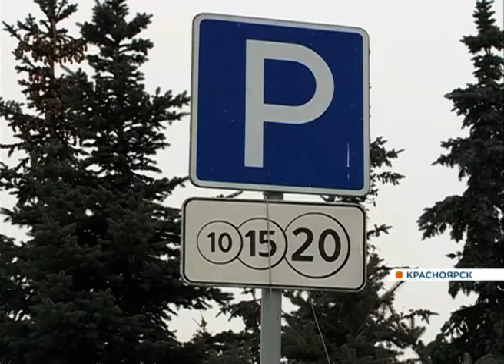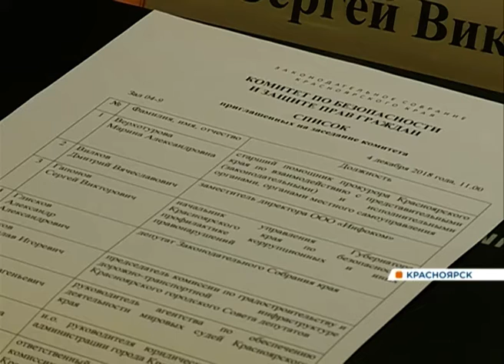Штрафы за неуплату парковки в центре Красноярска предложили присылать автоматически